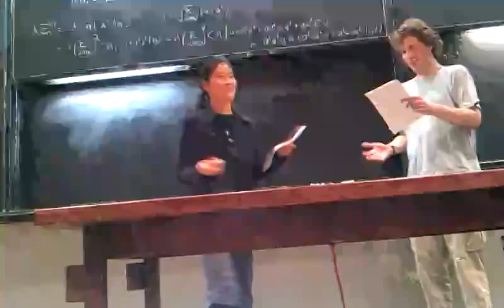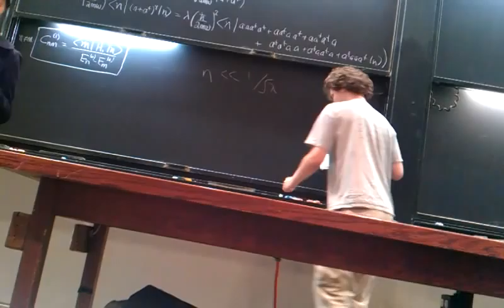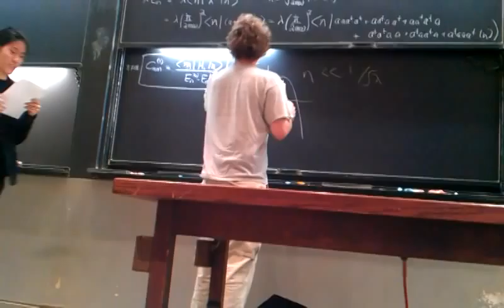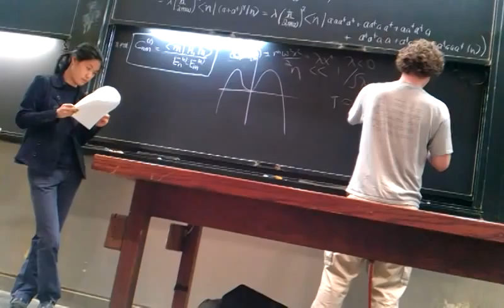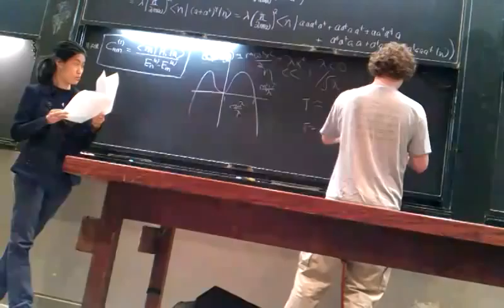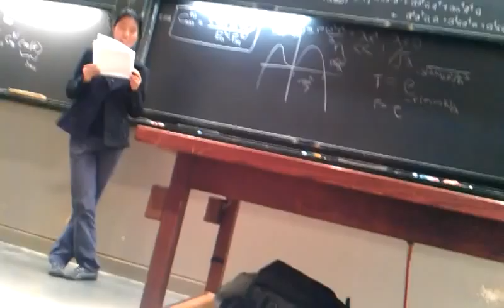physics and math take on perturbation theory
the eternal struggle.